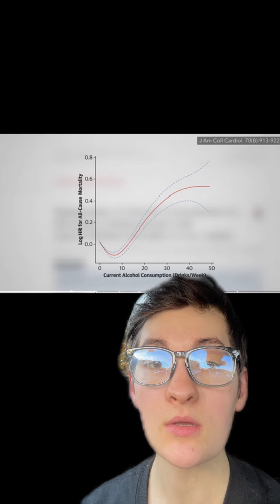Is moderate alcohol healthy?